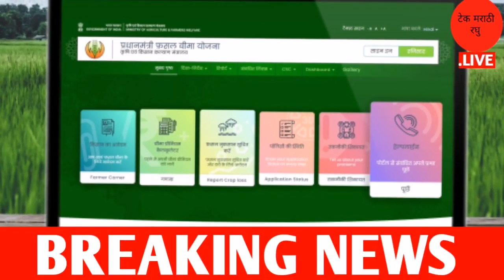आताची मोठी अपडेट | शेतकर्‍यांच्या बातम्या | 2 मार्च 2023 | Aajchya Tajya Batmya | Agrowon News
kharip_pikvima_maharashtra_2_march_ 2023#खरीपपिकविमा2मार्च2023_maharashtra
abp_maza_agrowone_marathi_2_march 2023

Information credit twitter social media star maza

 Chapter :-
0:00 फसल विमा
1:00 अजित पवार
2:00 देवेंद्र फडणवीस
3:00 मक्का
4:00 कापूस
5:00 समाप्त

Top Query :-
1.महाराष्ट्र शेती बातम्या 2 मार्च 2023
2.agrowon batmi marathi
3.शेतकऱ्यांसाठी 2 मार्च 2023
5.kharip pikvima maharashtra 2 march 2023
6.agrowon batmi 2 march 2023 agriculture
7.nuksan bharpayi 2 march 2023 maharashtra
8.agrowon agriculture batmi 2 मार्च 2023
9.शेतकऱ्यांसाठी ठळक बातम्या 2 march 2023
10.कृषीबातम्या 2 मार्च 2023

धन्यवाद.
पुढील video पहा
लिंक :-
2) Gopinath Munde Apghat Vima Yojana 2022 | गोपीनाथ मुंडे शेतकरी अपघात विमा योजना | आताची मोठी बातमी
5) पीक विमा | Pik Vima 2022 | हा पॅटर्न पीक विम्यासाठी वापरण्यात यावा अशी विनंती दादाजी भुसे यांनी तोमर
7) Pm Kisan Yojana 2022 | Pm Kisan Yojana New Update | पीएम किसान योजना | पीएम नरेंद्र मोदी दिले संकेत
13) PM kisan e-kyc new update 2022 | Pm kisan kyc Last Date | पीएम किसान योजना ई-केवायसी तारीख वाढवली